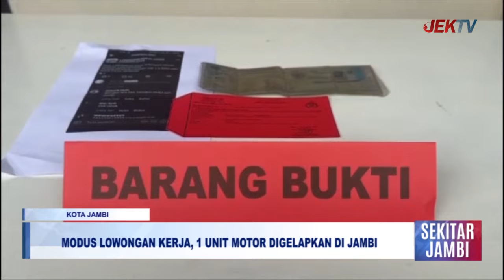MODUS LOWONGAN KERJA, 1 UNIT MOTOR DIGELAPKAN DI JAMBI